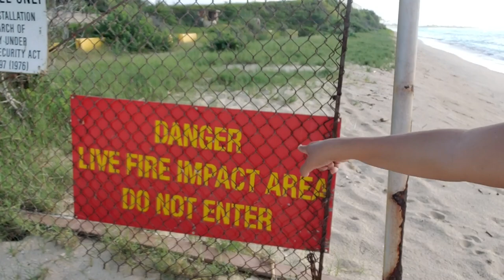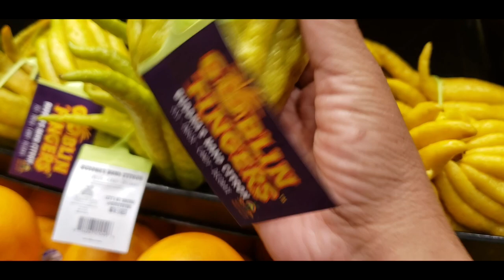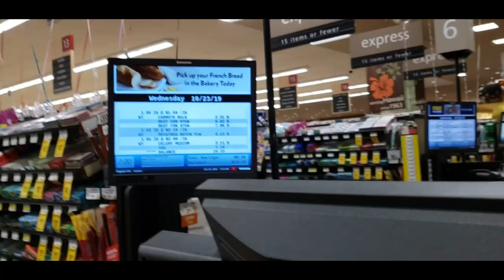Pu'uloa beach Park | Finding Limu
a short lively walk at Puuloa beach Park in the far end of Ewa beach. Quiet, almost deserted beach.